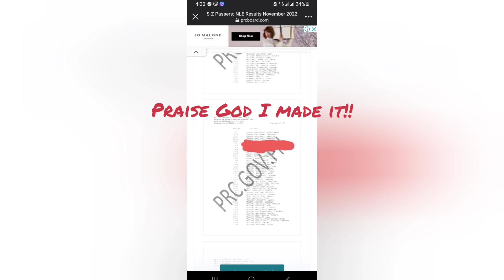Oathtaking for new NURSES!!